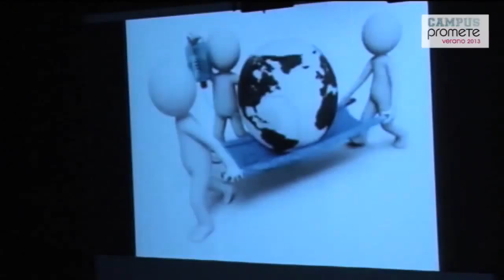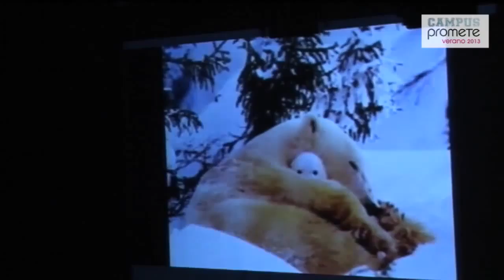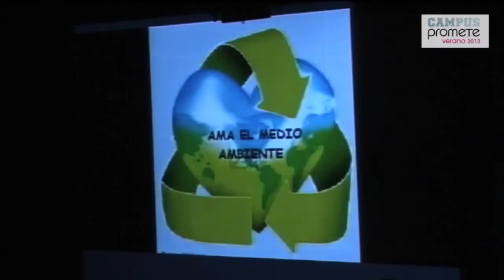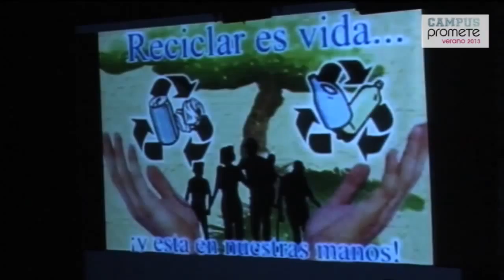Pau Ruiz Girones - Show 10 de julio - Campus Promete Verano 2013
Título: Presentación de proyecto
Alumno: Pau Ruiz Girones
Área: Artes Audiovisuales
Profesor: Alberto Triano
Evento: Campus Promete verano 2013
Localización: Sala de preentaciones
Descripción: Pau presenta su proyecto.